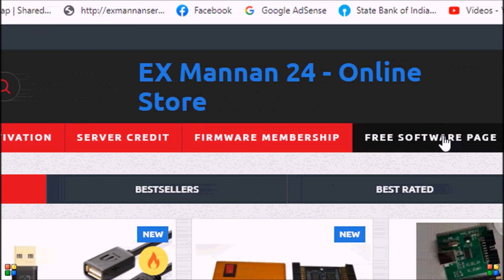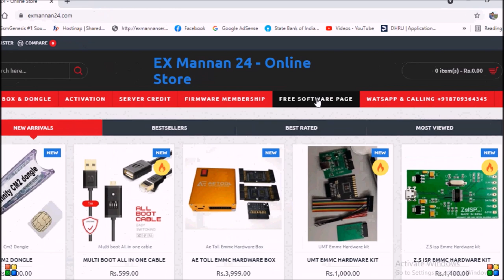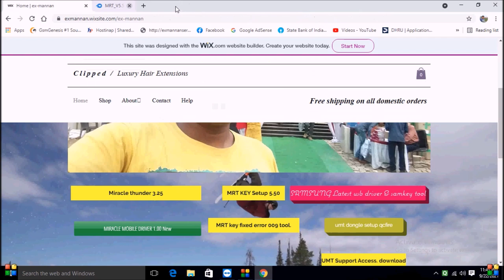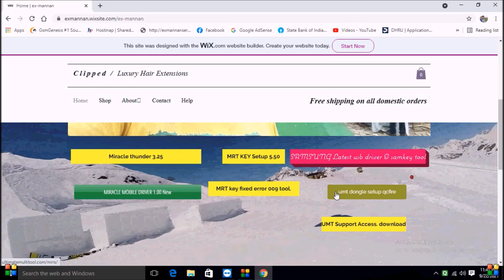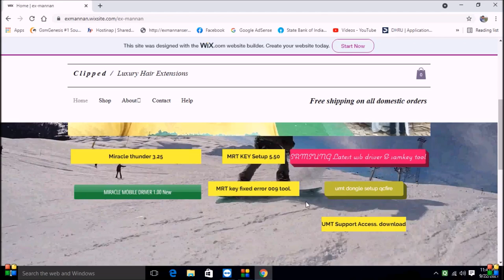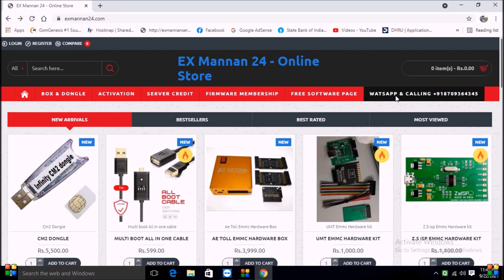All mobile setup Link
All mobile setup Download Tips & Tricks